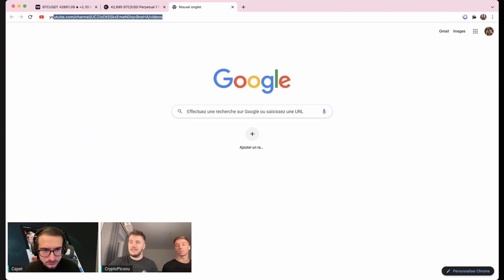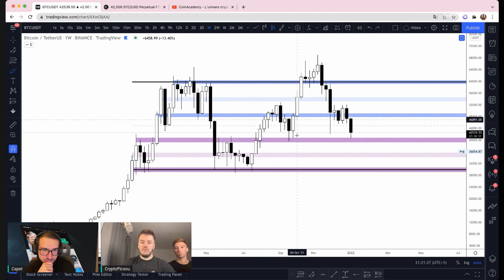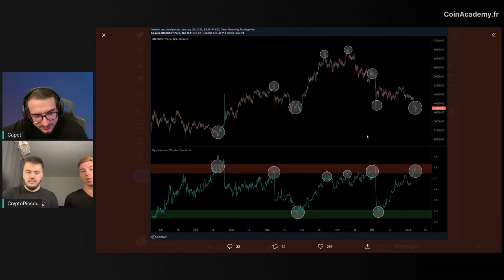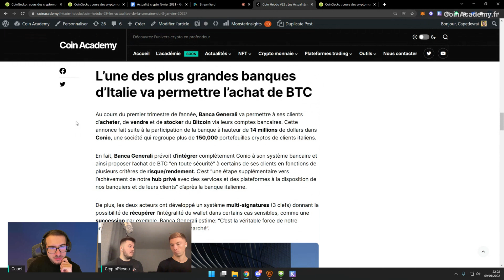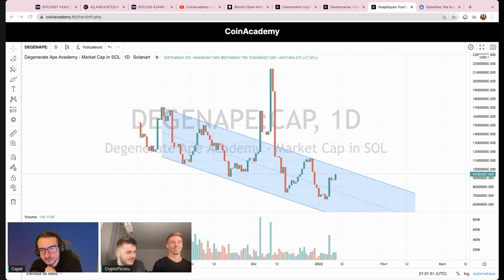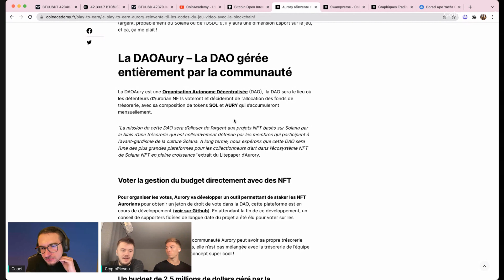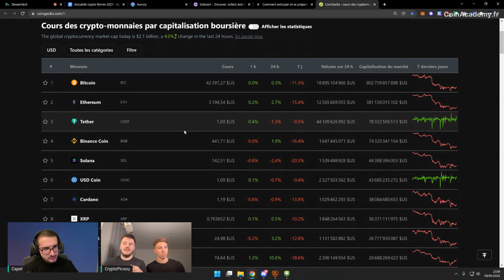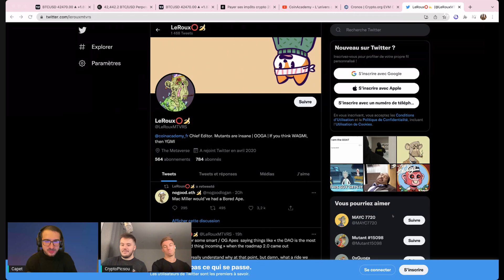Masterclass CoinAcademy du 9 Janvier 2022 🎙️ @CryptoPicsou, @Capetlevrai et Alex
00:00 Introduction
5:45  L'ecosystème Cosmos
16:50 Analyse Bitcoin
32:35 Versus Crypto
37:20 Orderflow Bitcoin
45:05 Analyse Ethereum
49:00 Coin Hebdo #29
1:08:45 Section NFT
1:19:20 Sondage NFT
1:20:00 Aurory
1:26:40 La DAO d'Aurory
1:30:40 Bored Ape Yacht Club
1:35:20 Mutant Ape Yacht Club
1:37:25 Suite DAO d'Aurory
1:39:40 NFT & Gaming
1:54:00 Se préparer à un Bear Market
2:03:00 Sondage Stablecoin
2:05:05 Sondage Buy The Dip ?
2:06:35 Stacking
2:15:20 Suivre l'actualité Crypto
2:16:35 Fiscalité
2:18:40 Abonnes-toi/Likes pour Soutenir

☠️ Avertissement

Les vidéos de la chaîne CoinAcademy sont uniquement à vocation pédagogique et informative.